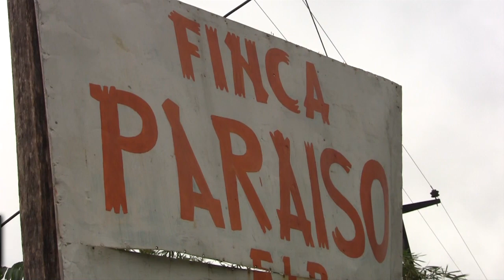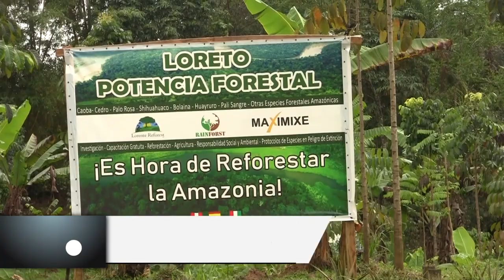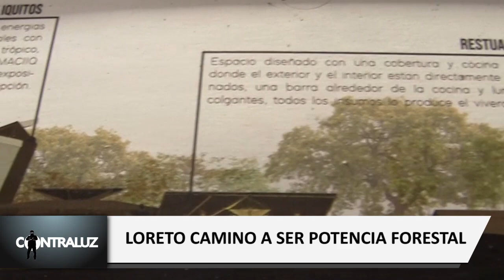LORETO POTENCIA FORESTAL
La finca experimental Paraiso, se ha convertido en el referente mundial de inteligencia vegetal en la amazonia peruana. Enrique lorente, director del proyecto afirma qie loreto pronto sera una potencia forestal y agricola. La finca experimental Paraiso se encuenta ubicada en el eje carrtero iquitos - nauta - Perú.